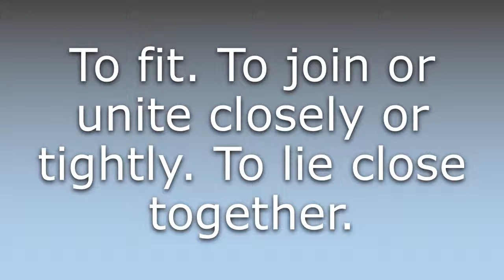What does Fay mean?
What does Fay mean in English? Learn the meaning of the word Fay! How to Pronounce Fay. Expand your vocabulary, learn words.